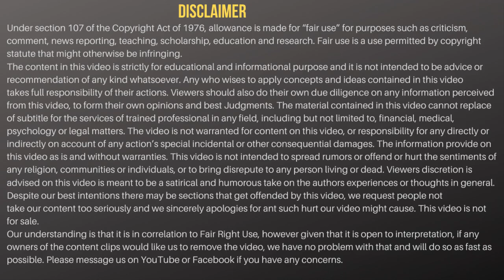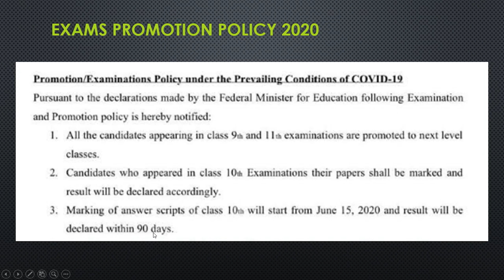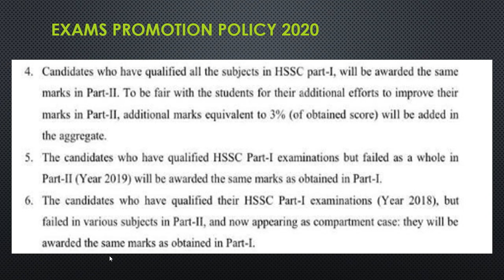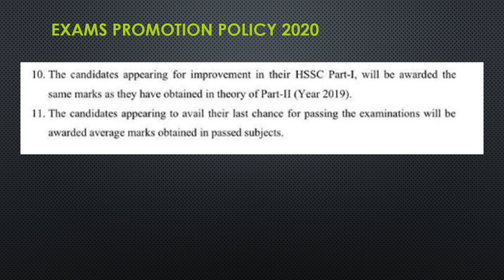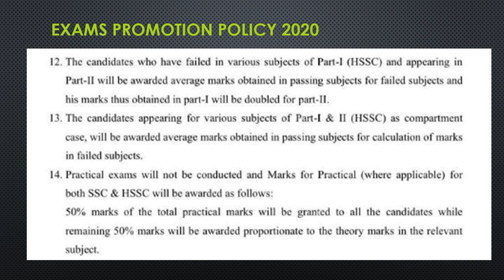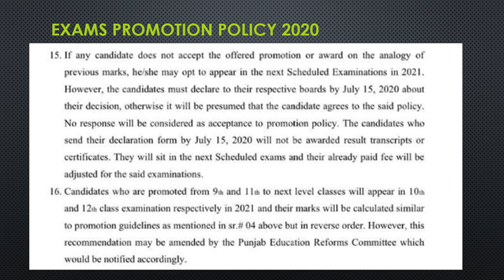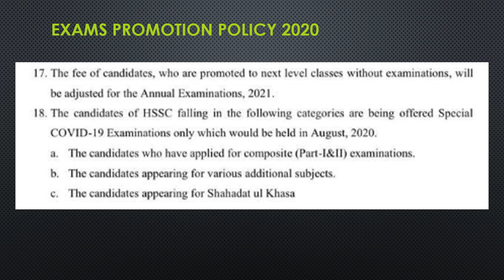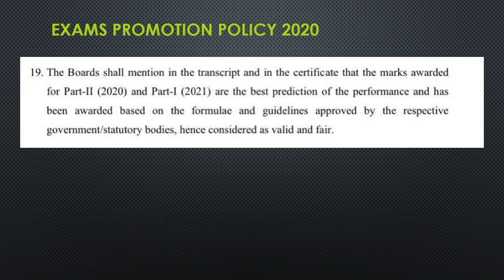Complete Promotion policy of Board marks 2020 Formula II 9th, 10th,11th, 12th marks policy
Complete Detail About Board Exams Promotion 2020 Marks Formula II 9th, 10th,11th, 12th marks policy

How To Calculate 10th, 12th , 9th, 11th Marks II Simple way to calculate Metric and inter marks